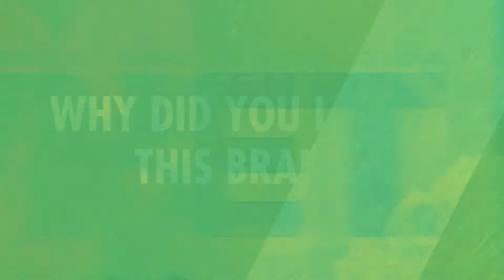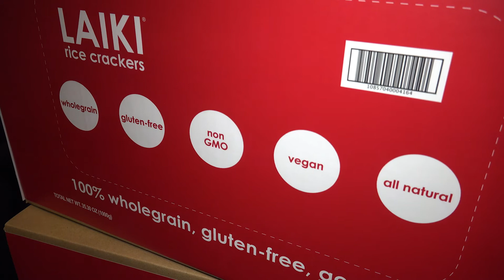A visit with Laiki Rice Crackers at Winter Fancy Food Show